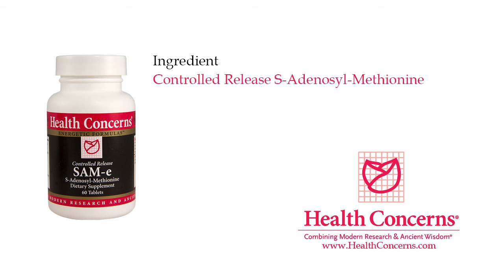SAMe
Ingredient
• Controlled Release S-Adenosyl-Methionine